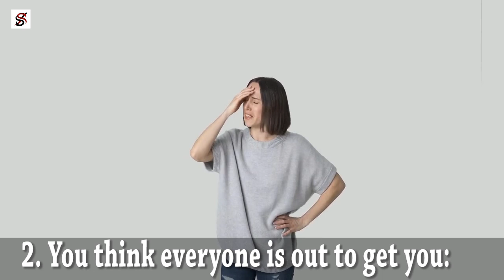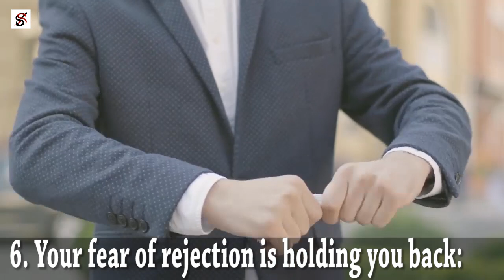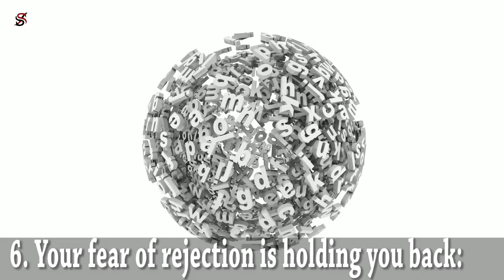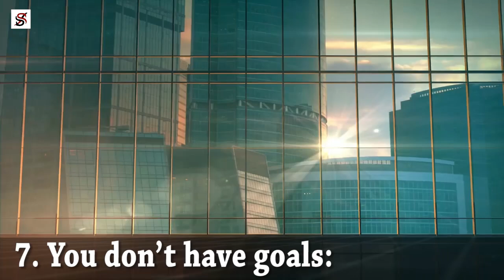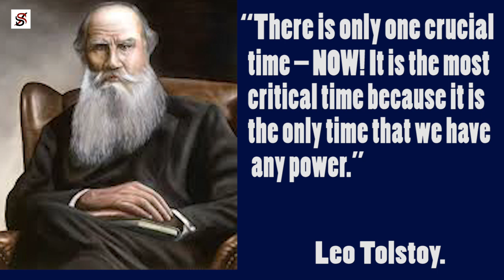9 Ways you may be sabotaging yourself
We are always so quick to point fingers and blame others for the bad things that happen to us in life. However, the expression “The enemy of a man is himself” is what holds valid for us. The worst part is that we usually don’t recognize that it’s even happening, so we don’t channel our efforts in the things that can make a difference in our lives.